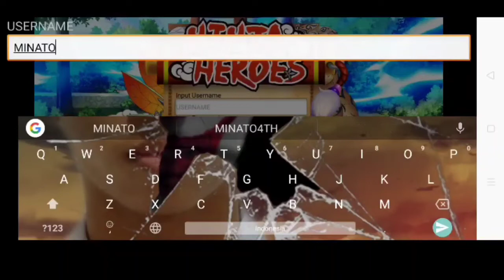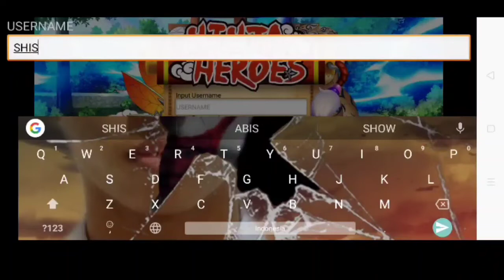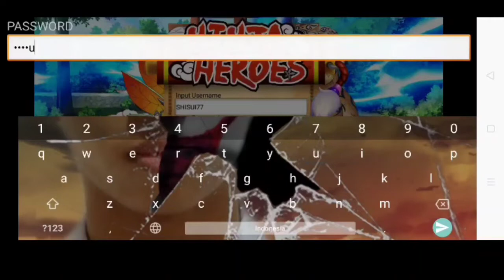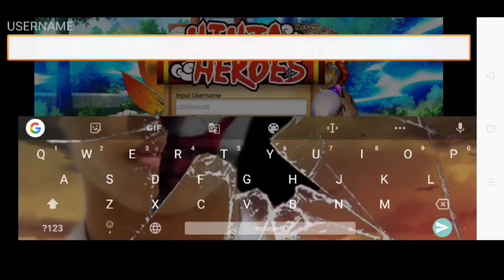Bagi bagi akun ninja heroes lagi guys 2020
you hello guys what up welcome back to my channel Ardian metalfour143.Ok guys video kali ini gua akan bagi bagi akun ninja heroes lagi guy,Nah tapi sebelum itu bagi kalian subscribe channel ini silahkan kalian subscribe guys ya supaya tidak ketinggalan video terbaru seputar game ninja heroes dichannel ini Ok.